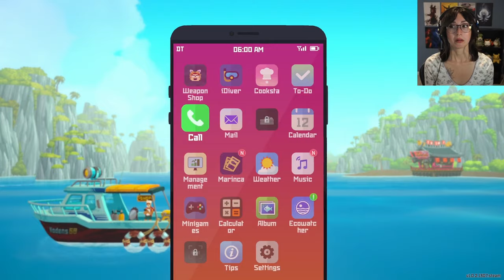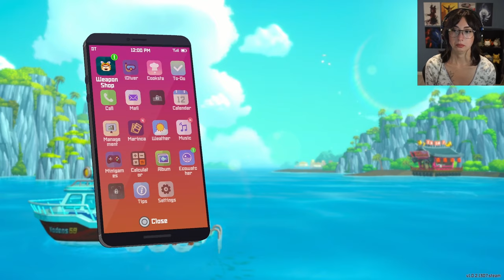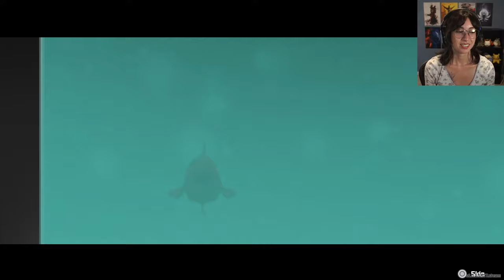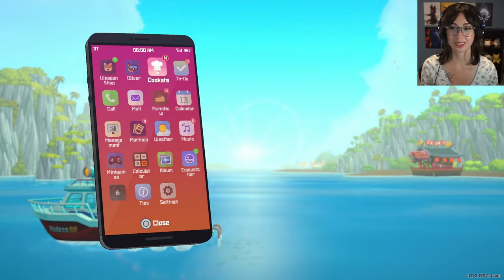There’s Nothing Like a Mother’s Love | DAVE THE DIVER - Part 10